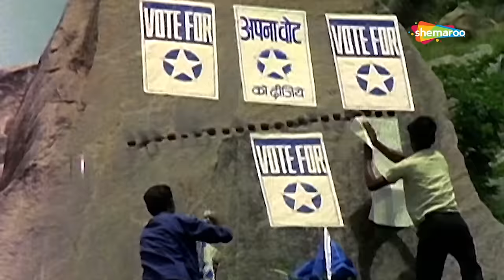Yeh Duniya Motorgadi...Puncture (HD) | Kangan (1972) | Mehmood | Aruna Irani | Hindi Song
Movie: Kangan (1972)
Song: Yeh Duniya Motorgadi...Puncture
Starcast: Mehmood, Aruna Irani
Singer: Mohd.Rafi, Mehmood
Music Director: Kalyanji Anandji
Lyricist: Verma Malik